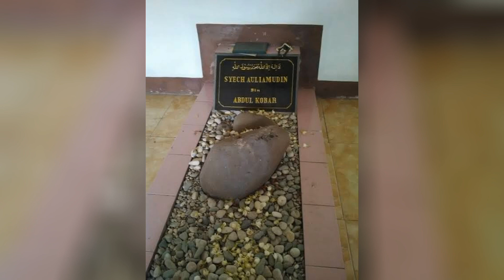MISI RAHASIA NYIMAS UTARI| TELIKSANDI KERAJAAN MATARAM